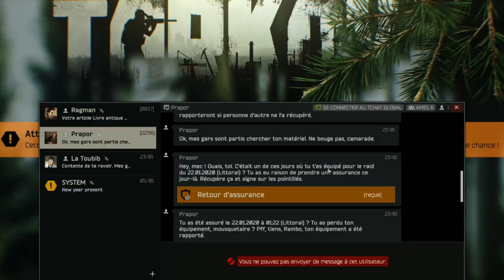Escape From Tarkov : Sortie Nocturne !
Depuis si longtemps on me demande de faire du Escape From Tarkov ! C'est chose faite, apprêtez vous à vois la création d'un des meilleurs soldat ! On attendant on souffre et on rigole.

Mon matos

Partenaire !